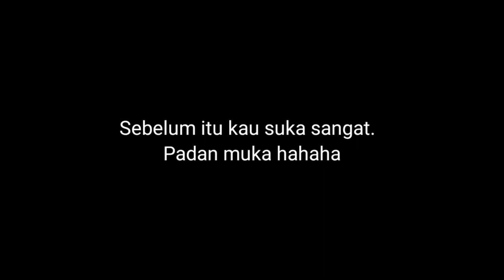🔥 CHALLENGE DAEBAK GHOST PEPPER COLA COMBO PACKS IN 1 MINUTE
Assalamualaikum semua. Welcome to Siti Hajar Adawiyah YT Channel.

Kali ini, saya cabar Azzah untuk sahut cabaran ini yg mana saya dan dia kena habiskan Combo Packs Ghost Pepper ini dalam masa 1 Min. Mampu ke kami habiskan? Tengok sampai habis ok!

Oh btw, sebelum saya terlupa, Combo Packs ini hanya terdapat di mana-mana cawangan 7-Eleven dengan harga cuma RM 8.90 sahaja. Produk ini adalah kolaborasi antara Daebak dan Cheers. Jom sahut cabaran ini. Saya betul2 tabik spring dengan channel Abg Asrul Pala sebab berjaya habiskan Combo Pack ini dalam masa 45 saat!